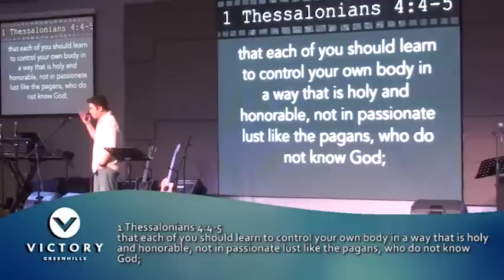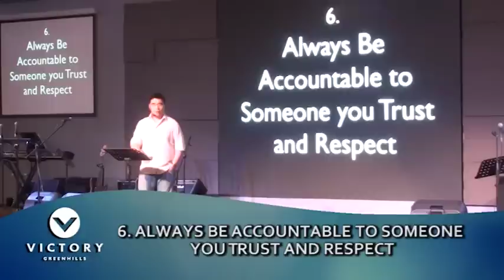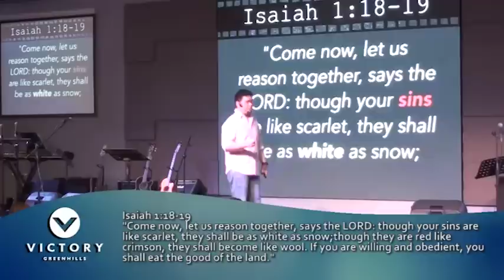Uncensored Week 2: How Should We Look At Sex? - Pastor Dennis Sy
In this series, we’ll be talking about sex and what the Bible says about it.

Week one: Is Sex A God?
Week two: How Should We Look At Sex?
Week three: Is Purity Still A Possibility?

Use our official hashtag Uncensored, if you’re sharing or tweeting about the “Uncensored” series.